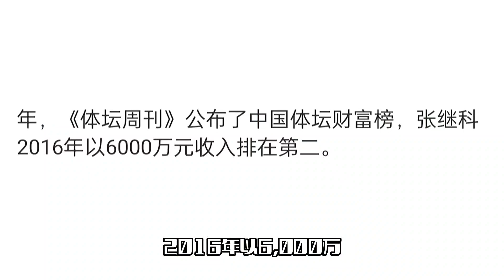张继科彻底翻车！某品牌某终止合作，曾年收入6000万